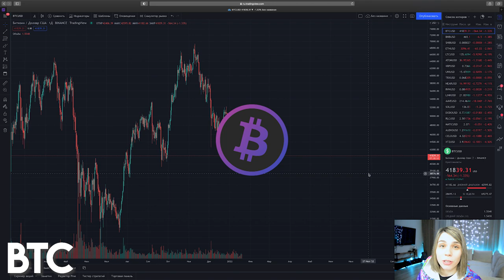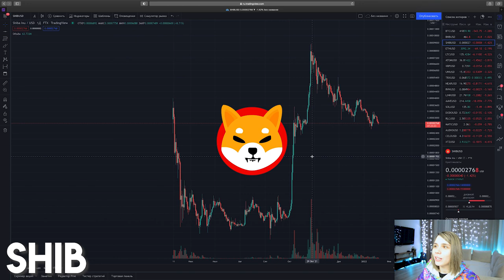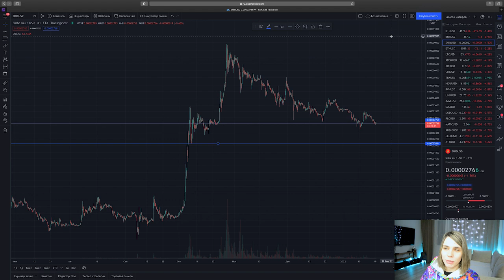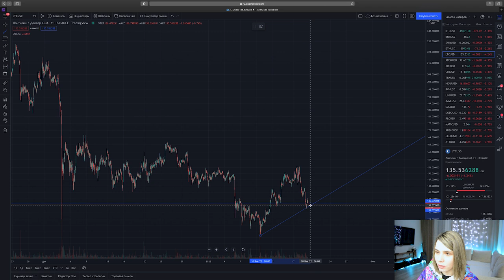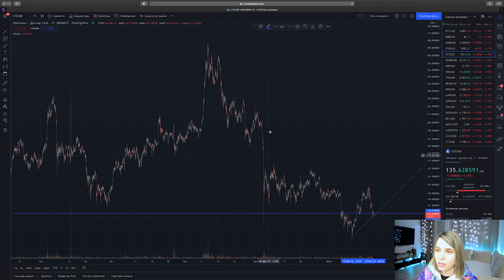ЭТИ МОНЕТЫ СДЕЛАЮТ ТЕБЯ МИЛЛИОНЕРОМ | BTC, BNB, SHIBA INU, ETH, LTC